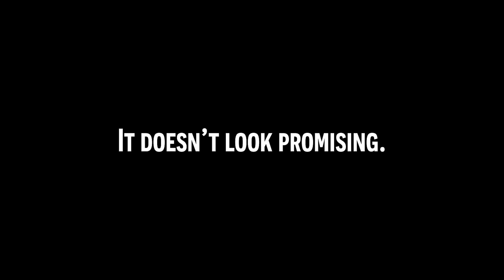CAN PRO PLAYERS BEAT THE HARDEST BOSS OF ALL TIME?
I challenged pro players at EVO 2023 to try to beat the General from Kaiser Knuckle! How hard could this be!?